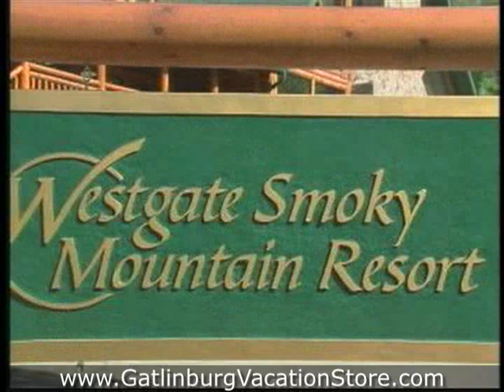Westgate Smoky Mountain Resort & Spa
Gatlinburg, Tennessee a beautiful mountain village in the heart of the Great Smoky Mountains remains one of Americas most popular and most visited destinations. As the gateway to the areas most popular attraction, Great Smoky Mountains National Park, Gatlinburg is the perfect starting point for any family vacation or scenic getaway.